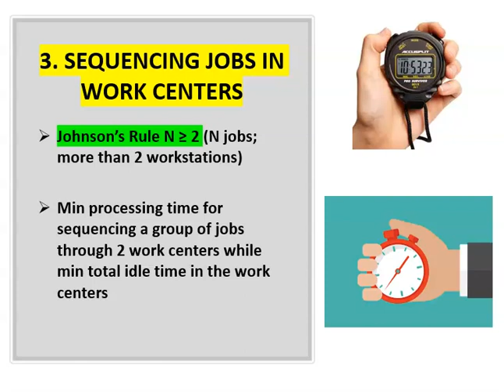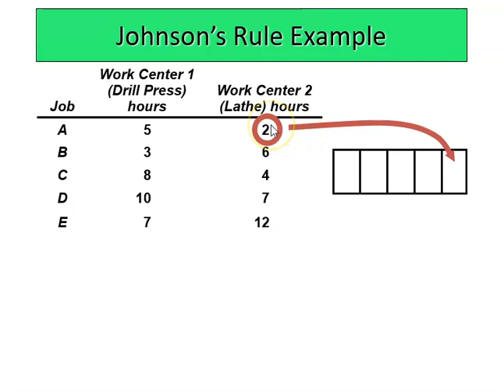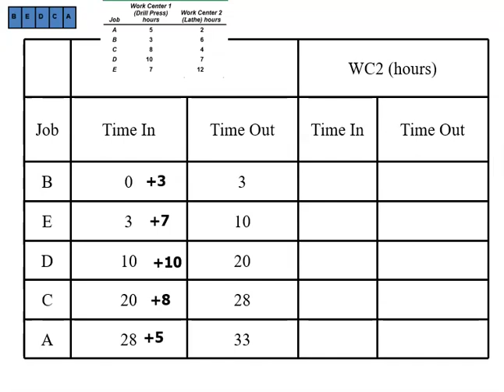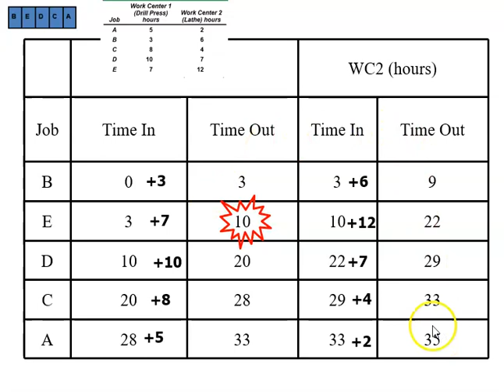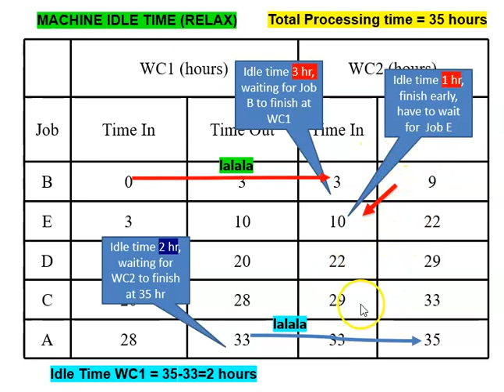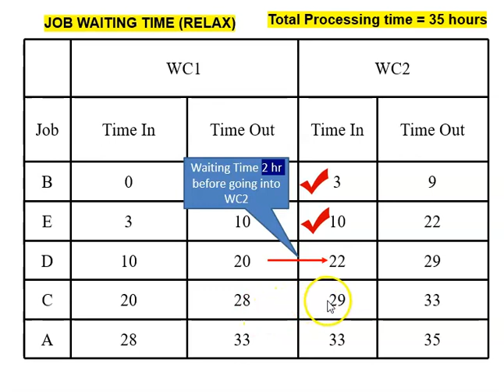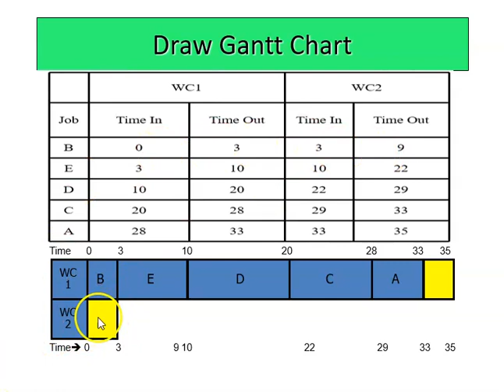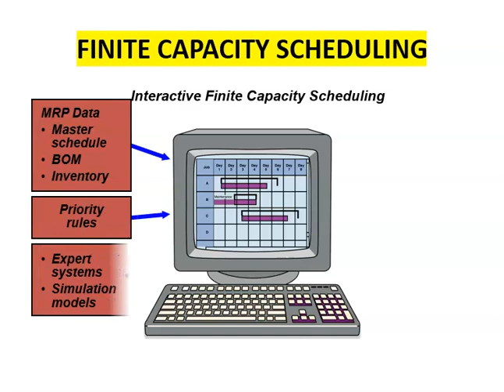MEM375 Chapter 8 PPC Johnson's Rule part 4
Johnson's Rule
More than 1 Machine